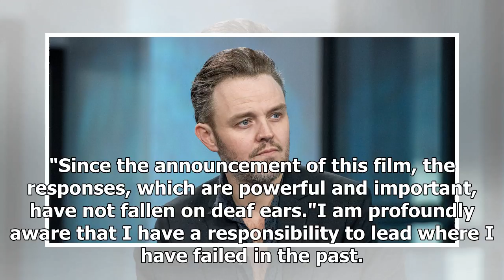Director Matthew Newton left the movie Jessica Chastain